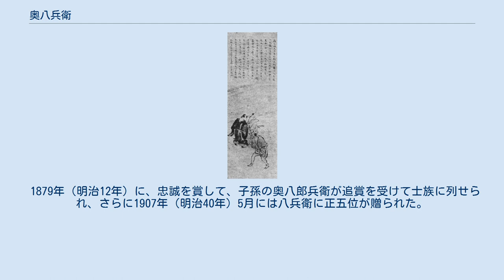奥八兵衛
佐藤正持「魚屋八兵衛図」毛呂清春旧蔵。
 奥 八兵衛（おく はちべえ、生年不詳 - 寛文9年1月23日（1669年2月23日））は、江戸時代、京都の魚屋である。
屋号は河内屋。
 代々の家業である魚商にたずさわり、鮮魚を調進するため皇居にも出入りしていた。
承応3年（1654年）、後光明天皇の崩御に際して、先例により葬儀は仏教の式とし、玉体（天皇の身体）は荼毘に付す（火葬）ことと朝議で決した。
これを聞いた八兵衛は、火葬が仏教に基づく葬制であるところ、かねて天皇は儒学に専心して「火葬は不仁である」と嘆き、仏教を信仰していなかったことから、火葬することは天皇の意思に沿わないと考えた。
そこで八兵衛は、仙院（上皇の御所）から関白の屋敷、後宮、官吏の役宅まで訪ね回り、数日にわたって号泣して火葬の中止を建言懇請した。
ついに朝議は八兵衛の建言を採納し、持統天皇から千年近くにわたって断続的に行われていた天皇の火葬を停止した。
以後、昭和天皇に至るまで歴代天皇は土葬された。
 1879年（明治12年）に、忠誠を賞して、子孫の奥八郎兵衛が追賞を受けて士族に列せられ、さらに1907年（明治40年）5月には八兵衛に正五位が贈られた。